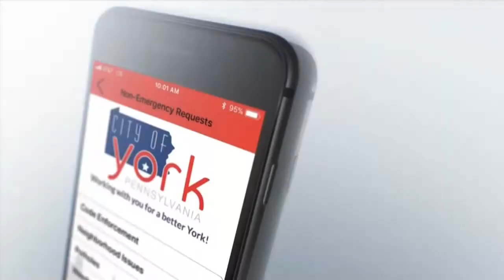Mayor's Monday Message 6/21/2021